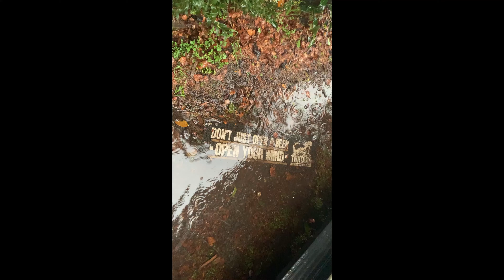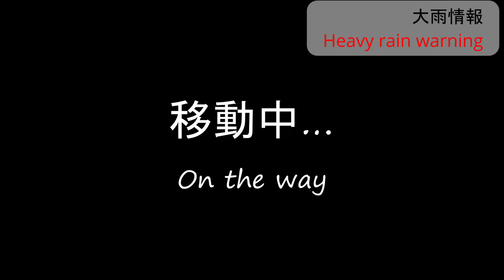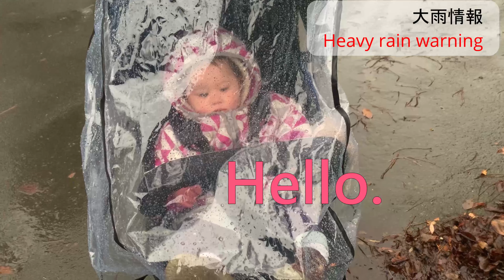Heavy rain warning 【氾濫？大雨注意報】 12July2022